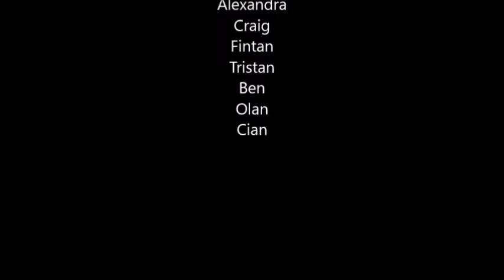The Night Before Christmas